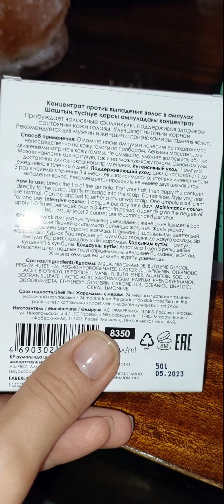Специальный уход за волосами. Հատուկ խնամք ձեր մազերի համար։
✔️Активный шампунь против выпадения волос Expert Pharma (Артикул: 8348)

✔️Укрепляющий гель-бальзам против выпадения волос Expert Pharma (
Артикул: 1680)

✔️Бальзам против выпадения волос Expert Pharma (
Артикул: 1737)

✔️Эликсир для волос «Глубокое восстановление» Expert Hair (Артикул: 6799)